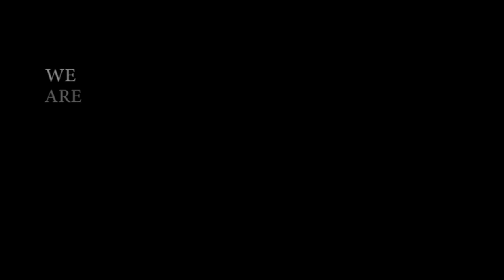"Summer Love"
Official Video from the esylum Summer Love photoshoot
Models: Justin Walczuk , Isa Metz, Caitlin Hunt
(RL Model Management/Robin Lee Models)
Filmed & Edited by: Mark Pelekakis and Jason Benjamin
Wardrobe: House of Sage *on Justin
Cavortress *on Isa